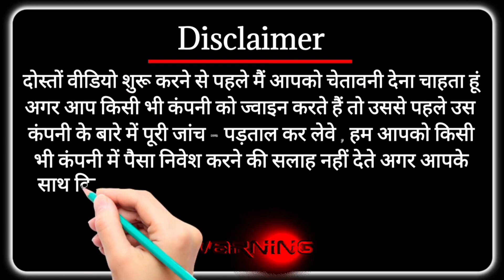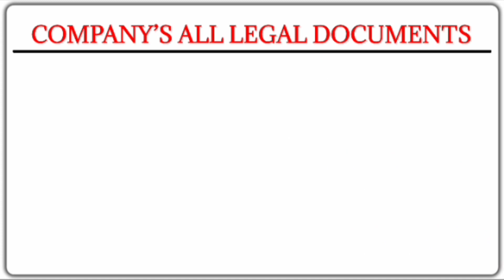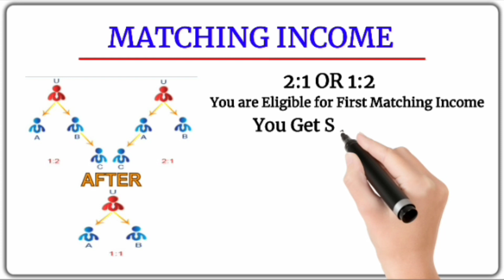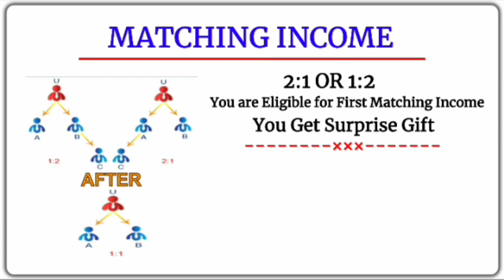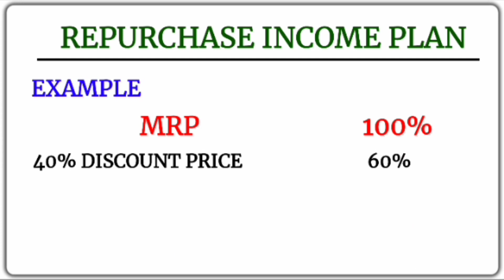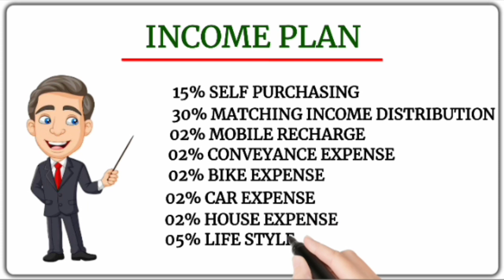Mypurelife care Pvt Ltd business plan // new mlm plan // new product based mlm company // MLM Expert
जिसको　भी　अपने　प्लान　का　प्रोमोशन　करवाना　चाहते　हैं　वह　हमे　पर्सनली　व्हाट्सअप　मैसेज　करे　！🪀🪀